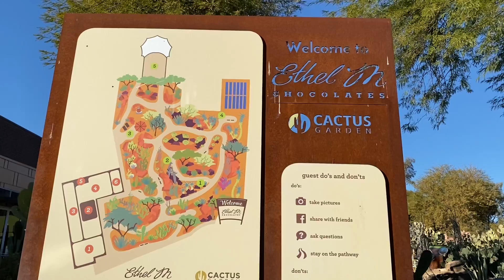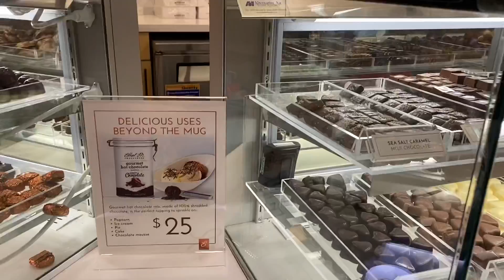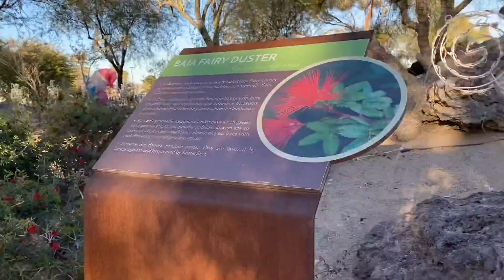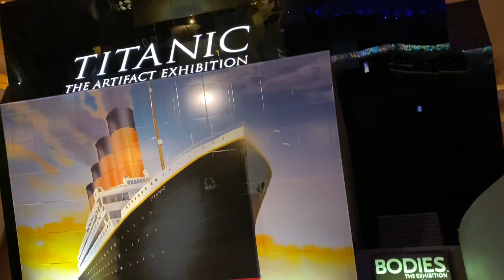A Day in my life | Ethel M Chocolate Factory | Luxor Resort Las Vegas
This is the best chocolate experience in Las Vegas, Nevada. With exclusive experiences like our premium chocolate,our self-guided factory viewing aisle, our three-acre cactus garden, and our gourmet gift shop.